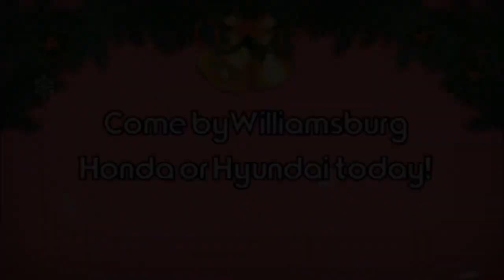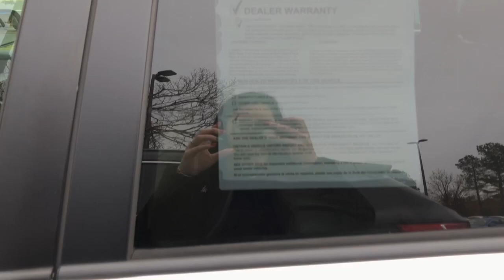2012 Toyota RAV4 Limited | Williamsburg Honda & Hyundai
A more in depth look of the 2012 Toyota RAV4 Limited on our lot!